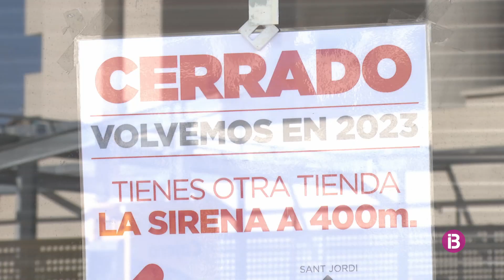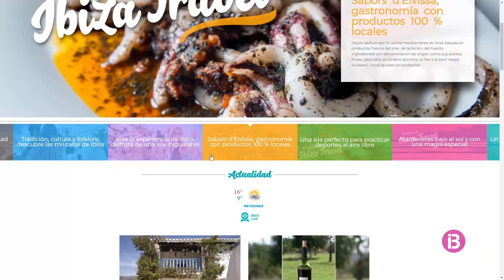BV per 'EIVISSA MARCA TURISTICA VP'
19 mesos després algunes discoteques s'animen a obrir tot i la limitació covid